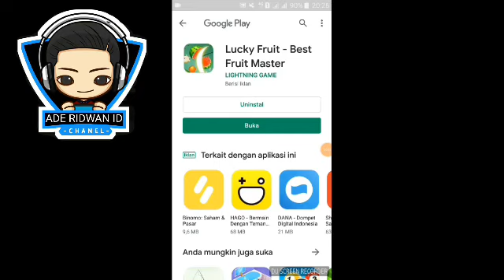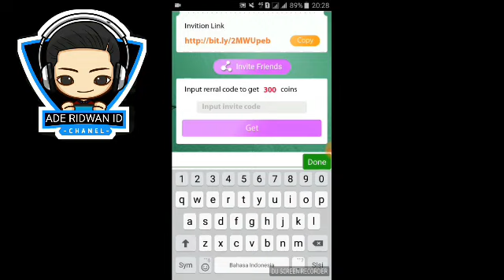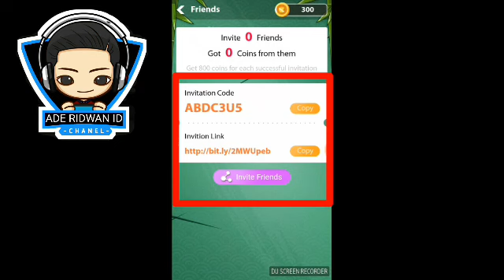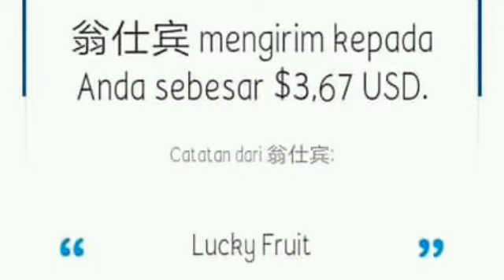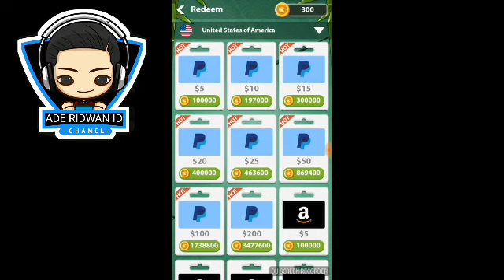Aplikasi penghasil Pulsa gratis terbaru Lucky Fruit Dapat 100.000 Pulsa Tiap hari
Hallo teman2.
kali ini saya akan share Aplikasi penghasil Pulsa gratis terbaru Lucky Fruit bisa
Dapat 100.000 Pulsa Tiap hari

masukan invite kode 👉 AJMYJHW